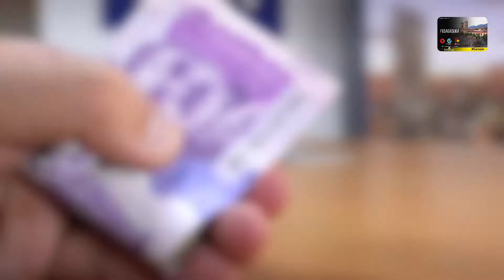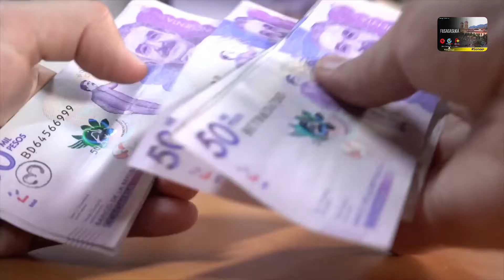Contraloría alerta déficit financiero del transporte en Bogotá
VÌA: FUSAGASUGA NOTICIAS / 12:25 PM